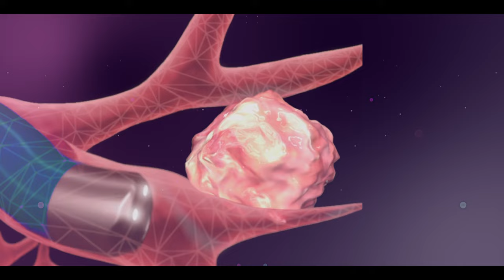Bronchoscopy - Procedure To View Inside Of Air Ways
Brochoscopy is a medical procedure that allows doctors to examine the inside of your lungs. It involves using a thin, flexible tube called a bronchoscope, which is passed through your mouth or nose, down your throat, and into your lungs. The bronchoscope has a light and a tiny camera at the end, enabling doctors to see detailed images of your airways.
Now you may be wondering, why would someone need a brochoscopy? Well, this procedure helps doctors diagnose and treat various lung conditions. It can help identify the cause of
• Persistent coughs,
• Abnormal chest X-rays,
• Unexplained breathing difficulties.
• Brochoscopy is also used to collect samples for further testing, such as lung biopsies, to check for infections, tumors, or other lung diseases.
During a brochoscopy, we can also perform certain treatments directly in the lungs. We can remove foreign objects, clear mucus plugs, and even treat certain cancers by delivering medications or laser therapy.
Is the procedure painful?
 Generally, brochoscopy is performed under sedation or anesthesia, so patients usually don't feel any discomfort during the procedure. However, some may experience a mild sore throat or cough afterward, which is temporary and improves quickly.

bronchoscopy procedure